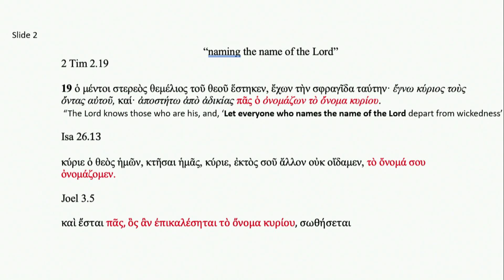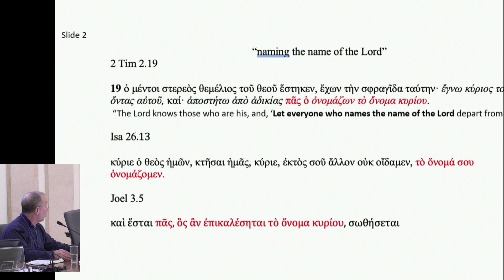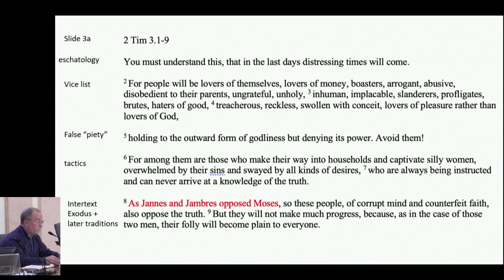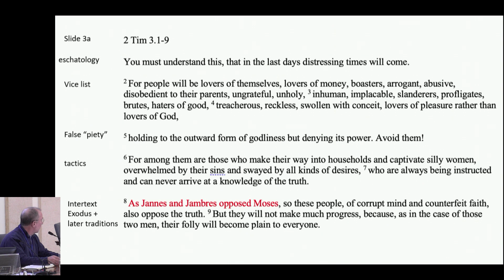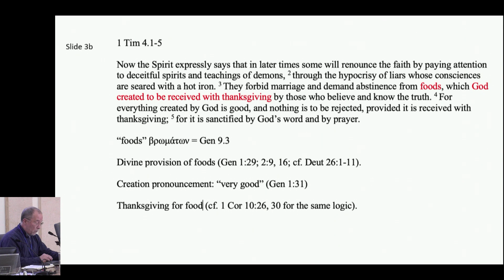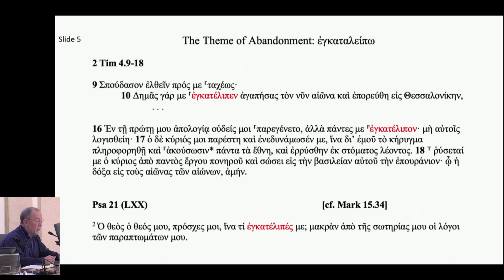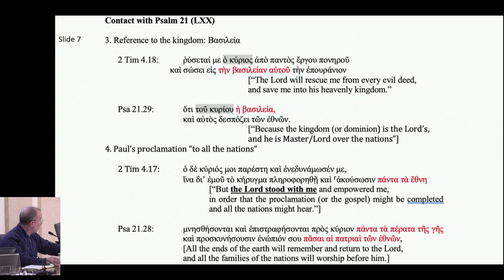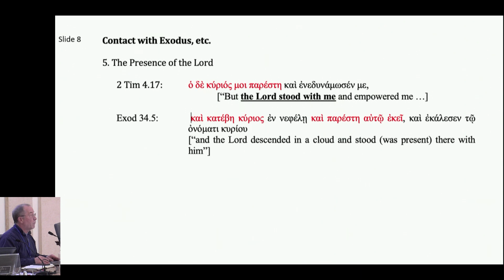Prof. Philip Towner Lettere Pastorali: stato attuale della ricerca e prospettive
Seminario per biblisti (24-28 gen 2022): “Per una Chiesa in costruzione. Le lettere di Paolo”.
Venerdì 28 gennaio 2022 - Lezione del Prof. Philip Towner (Nida Institute for Biblical Scholarship, U.S.A)